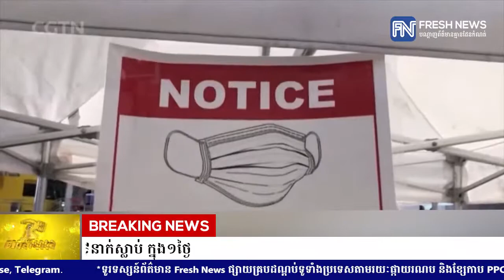សហរដ្ឋអាមេរិក៖ មនុស្ស ៥៩,៩៥៤នាក់ឆ្លងកូវីដ-១៩ និងអ្នកជំងឺ ២៧៩នាក់ស្លាប់ ក្នុង១ថ្ងៃ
* រាយការណ៍ដោយកញ្ញា យឹម ចាន់ស្រីវីន  និងអ្នកនាង យ៉ង់ សក្គុណា